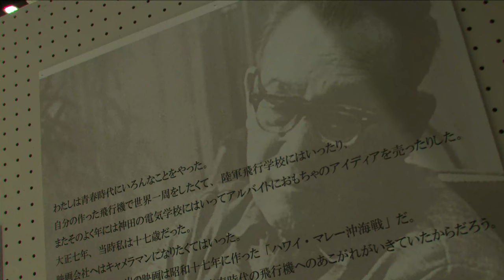生誕120年 円谷英二展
好評開催中！
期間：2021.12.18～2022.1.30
会場：須賀川市文化センター
時間：10：00～17：00
主催：須賀川市/国立映画アーカイブ　特別協力：円谷プロダクション
協力：福島民報社

円谷英二が制作に携わった映画や番組資料、写真など約160点が展示されています。
円谷が生み出した「ゴジラ」や「ウルトラマン」シリーズの模型やポスターが並んでいます
その他、円谷没後も受け継がれる特撮文化を紹介するコーナーも設けています